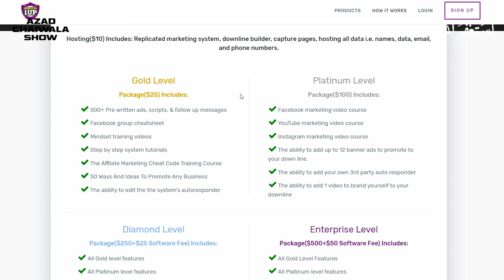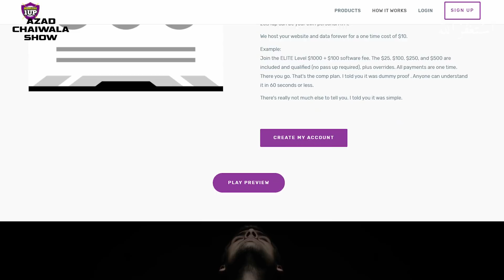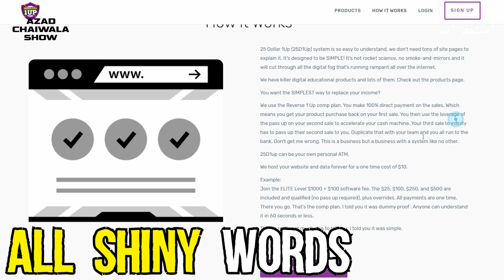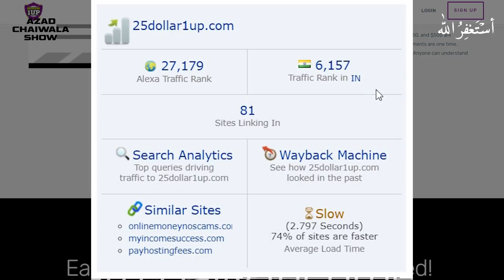25Dollar1Up IS A SCAM MILLIONAIRO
25 DOLLAR 1 UP IS A SCAM!

 FOLLOW: Azad Chaiwala | Motivator Of Pakistani Millionaires

# PR Team: PR.Chaiwala.com
# I'm Hiring: Jobs.Chaiwala.com
# Get Interviewed: Guest.Chaiwala.com

★ My Domains for Sale:
# Portfolio: Salaam.com